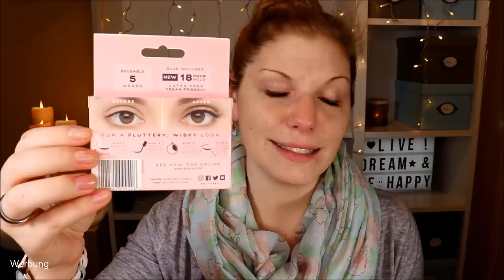Lookfantastic Beautybox Dezember 2019 | Auf zur Weihnachtsfeier! Das wird getestet!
Weihnachtlich kommt die lookfantastic Beautybox optisch auf jeden Fall daher.
Wie es vom Inhalt aussieht, müssen wir uns bei dem Unboxing mal genauer der Dezember Box anschauen :)

Real Chemistry Luminous 3 Minuten Peel
Eylure Texture 117 Lashes
Sleek I-Divine Palette Oh so Special
Revlon Super Lustrous Lipstick Va Va Violet
Prai Platinum Firm & Lift Crème
Eyeko Black Magic Liner

Liebe Grüße
Claudi